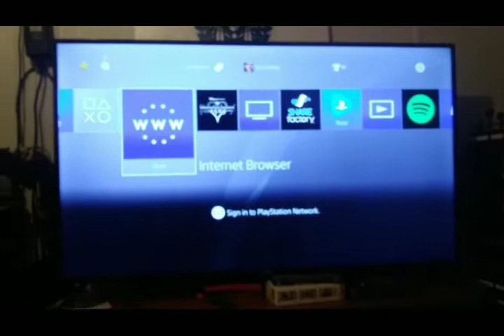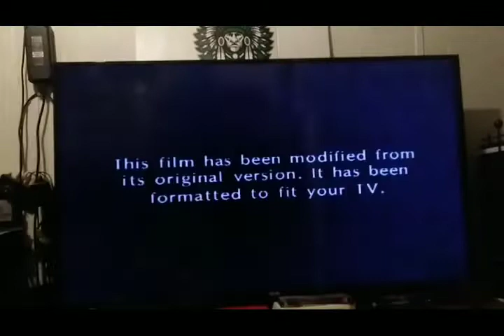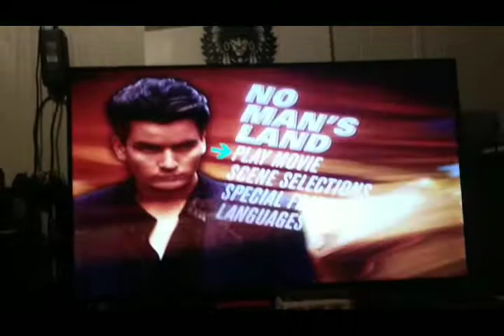Opening & Closing To No Man's Land 2003 DVD